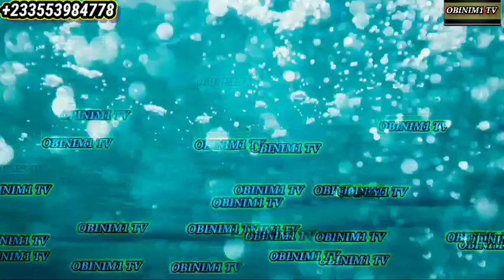NANA BROTHER IS DOING WONDERS AT KUMAWU,TANO KWADWO KROM,AMFANFRI,MOSHIE, ABRANTE3, IMMACULATE.